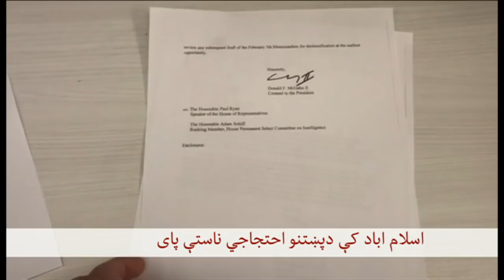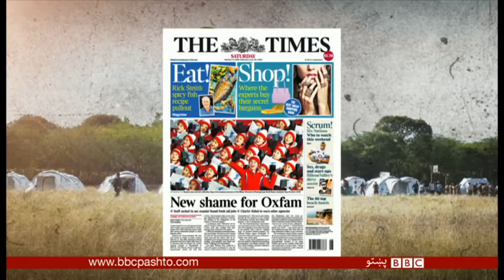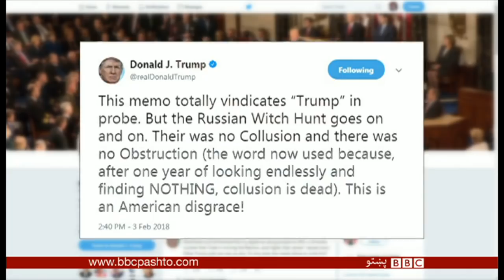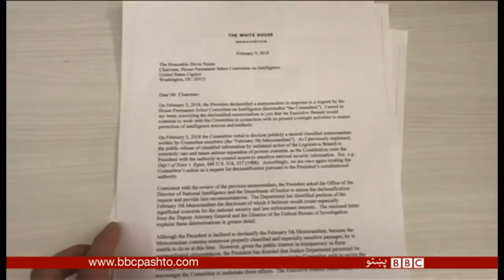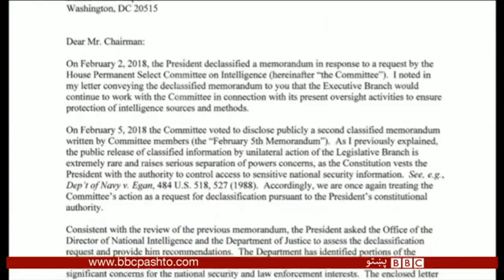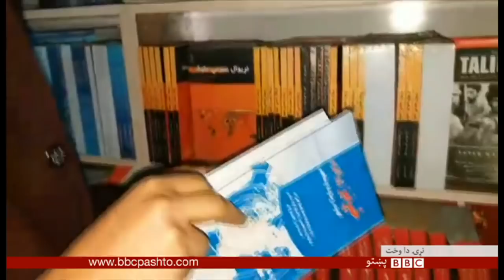BBC Pashto TV Naray Da Wakht 10 February 2018